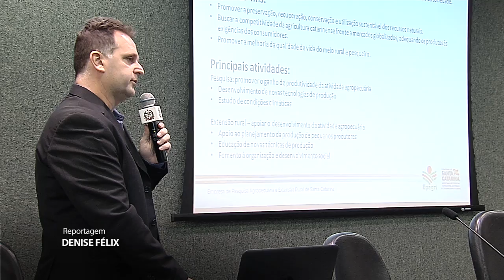É Notícia - Epagri apresenta balanço social na Assembleia Legislativa - 13/08/19